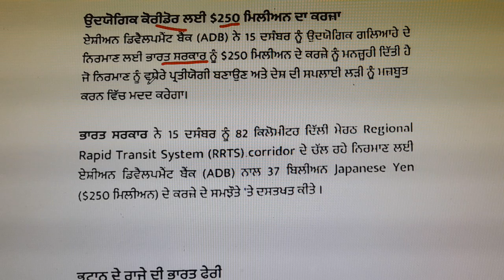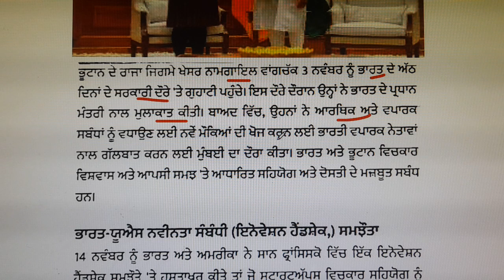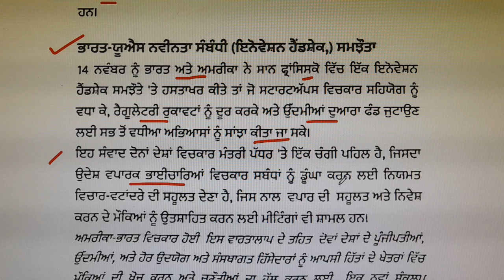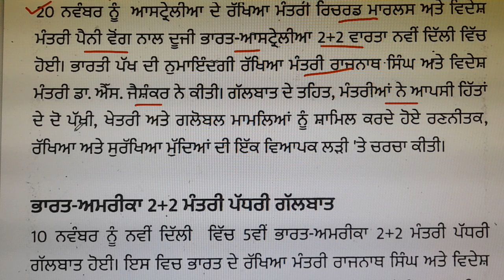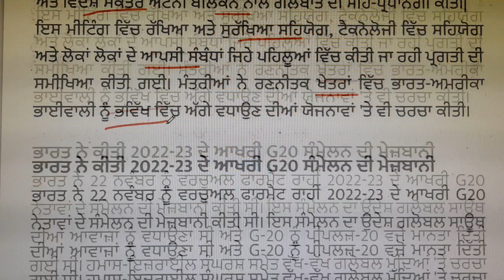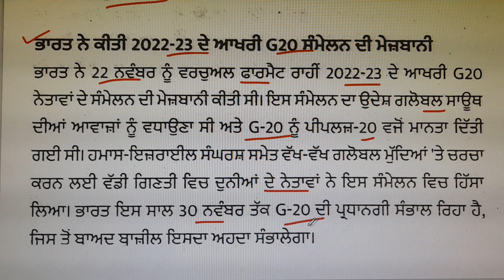Daily current affairs in Punjabi/Competitive Exams Preparation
currentaffairs/ਸਾਲ 2023 ਦੀਆਂ ਮੁੱਖ ਸੁਰਖੀਆਂ/for all competitions
COP 28/project parwas/ਤਿੰਨ ਨਞੇਂ ਬਿਲ
ਪਿਆਰੇ ਵਿਦਿਆਰਥੀਓ, ਜਿਵੇਂ ਕਿ ਤੁਸੀਂ ਸਾਰੇ ਜਾਣਦੇ ਹੋ  ਕੇ ਅਲਗ-ਅਲਗ ਸਰਕਾਰੀ ਮਹਿਕਮਿਆਂ ਵਿੱਚ ਭਰਤੀ ਲਈ competitive exams ਦੇਣੇ ਪੈਂਦੇ ਹਨ ਜਿਵੇਂ punjabi qualifying, punjab gk, punjab history,current affairs, Maths ਆਦਿ ਦੀ ਤਿਆਰੀ ਕਰਨ ਦੇ ਚਾਹਵਾਨ ਹੋ ਤਾਂ  ਤੁਹਾਨੂੰ ਜਾਣ ਕੇ ਖੁਸ਼ੀ ਹੋਵੇਗੀ ਕਿ ਇਸ ਪ੍ਰੀਖਿਆ ਦੀ ਤਿਆਰੀ  ਮੈਂ ਆਪਣੇ ਯੂ ਟਿਊਬ ਚੈਨਲ educative anu ਤੇ ਬਿਲਕੁਲ ਫ੍ਰੀ ਕਰਵਾ ਰਹੀ ਹਾਂ ਇਸ ਲਈ ਚਾਹਵਾਨ ਵਿਦਿਆਰਥੀ ਚੈਨਲ ਨੂੰ ਸਬਸਕ੍ਰਾਈਬ ਕਰੋ ਤੇ  ਬਿਨਾਂ ਕਿਤਾਬ, ਬਿਨਾਂ ਕਿਸੇ ਫੀਸ ਦੇ ਆਪਣੇ ਟੈਸਟ ਦੀ ਵੱਧ ਤੋਂ ਵੱਧ ਤਿਆਰੀ ਕਰੋI⚡📕
Preparation for PSTET paper 1&2, Punjab Police, Patwari and other competitions for govt jobs 💯

GK Updates in English

Exam Preparation Current Affairs

SSC CGL General Knowledge

Bank Exam Current Affairs

Government Job Exam GK

English Current Affairs Shorts

Monthly GK Updates

Latest News for Exams
Previous Years Question Papers and important MCQs
PSTET Paper 1
pstet syllabus